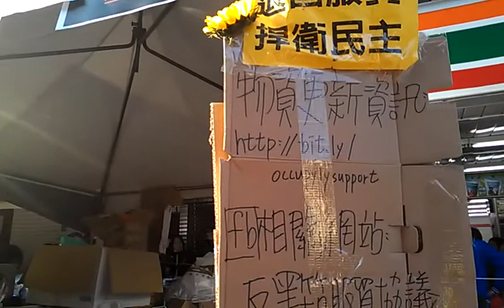主持人讀蘋果日報今日每日一句：克服恐怖是智慧的開端 & 補給站一瞥土司和水VIDEO0178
政院淨空後的早晨─【更新】警五度驅趕　05:29政院清空 2014年03月24日